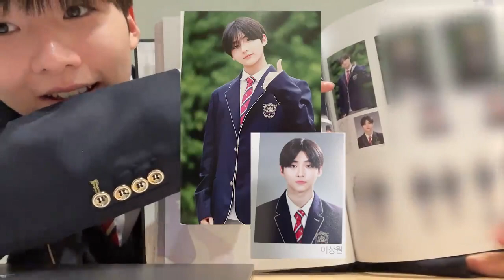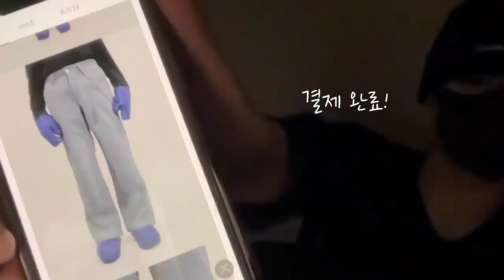[TRAINEE A] SANGWON🥀| Graduation of Hanlim Arts School - stage fright\daily life (reupload)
Content from the Trainee A channel to be deleted on the 23rd December 2022

Original video uploaded: 12th March 2022